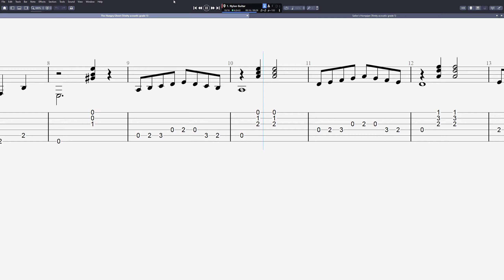The Hungry Ghost, Trinity acoustic grade 1 - (interactive guitar tabs)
Here is the interactive guitar score of The Hungry Ghost from the Trinity acoustic guitar grade 1 book.

I am uploading this for one of my students.

I also offer transcriptions for guitar in pdf or guitar pro format, if you would like to submit a request please get in touch on my website.

If you would like this score in PDF and Guitar Pro format, hit me on my website!